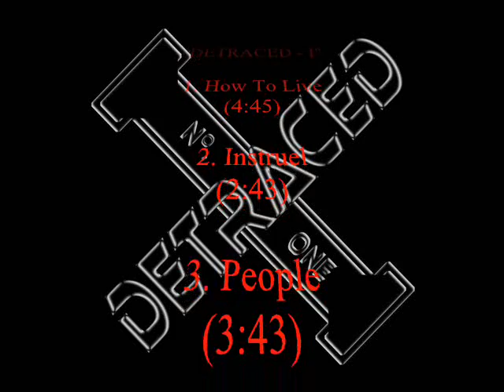Detraced - "People" - Promo Clip (from album Detraced - I)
DETRACED -- People

Guter, alter österreichischer Metal wird immer rarer, umso erfreulicher ist die Erstveröffentlichung der Gruppe Detraced, rund um den früheren Frontman der Gruppen Autumn Clan und Spirit Garden, Sänger und Gitarrist Jens Peter Hermann. Das Album nennt sich "Detraced - I", der Track "People" ist ein Ausschnitt daraus.